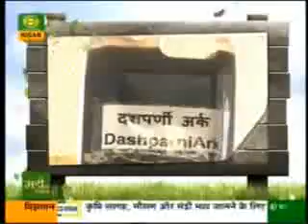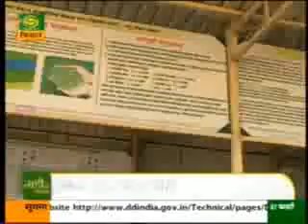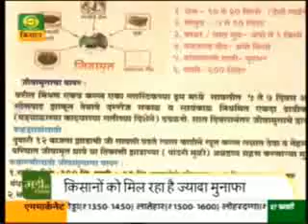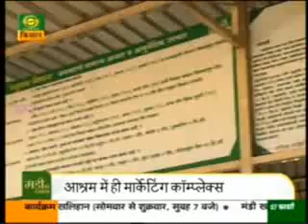Dindori Pranit Organic Farming Part 1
All India Shri Swami Samarth Gurupith, Triambakeshwar, Nasik